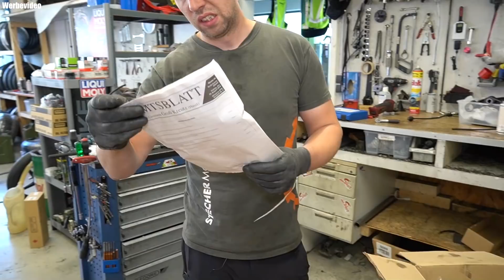GETRIEBESCHADEN durch Rennbetrieb | Yamaha R1 RN22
Moin Leute,
Getriebeschäden hatten wir bereits einige. Doch wie genau ist dieser Schaden entstanden?
Alles zum Verlauf der Reparatur seht Ihr in diesem Video.

Für Termine oder Anfragen kontaktiere uns bitte über

3 nützliche Werkstatthelfer!
Magnetlampe 2)
Ölauffangbehälter 2)
Drehgriffknarre 2)

Unser Medienequipment:
Kamera
Sony RX100 VII 2)
GoPro HERO8 Actioncam, Black 2)
Insta360 ONE X2 2)
Ton
Rode VideoMic 2)
Rode Lavelier Go 2)
Rode Wireless Go Compact 2)
Licht
Dörr BVL-152 LED 2)
Drohne
DJI Mavic Air 2 2)

Stecher Motorradtechnik
Kiebitzhörn 17
22885 Barsbüttel